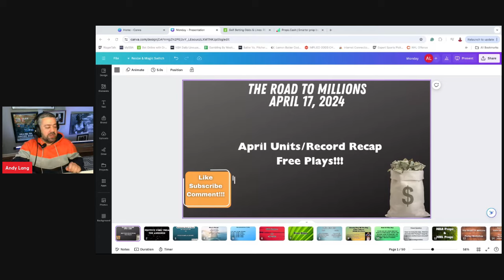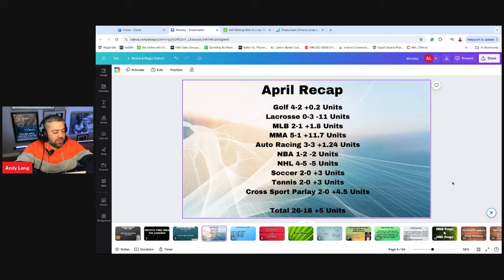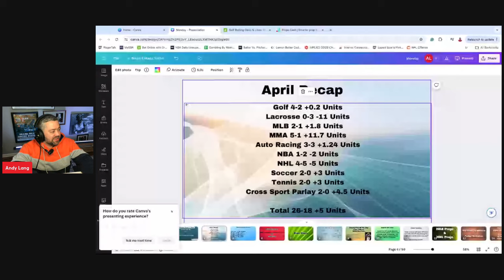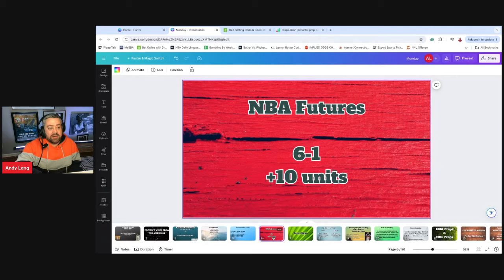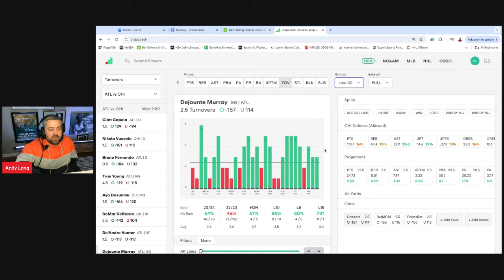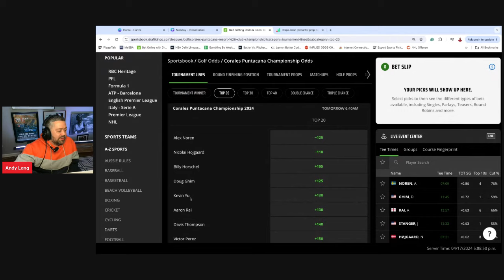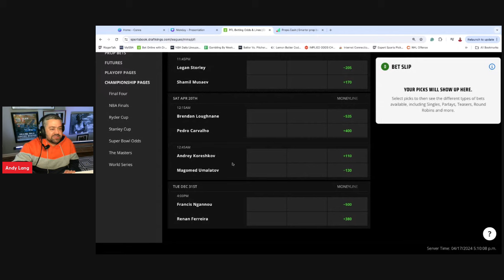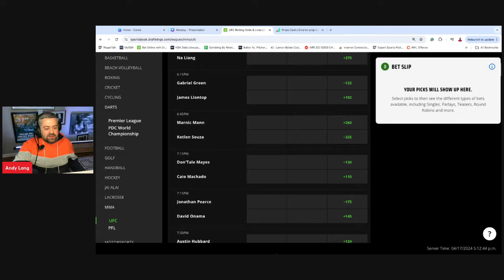Free Plays + Andy Recaps April's W/L Record-The Road To Millions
Andy gives out free plays across several sports, and he recaps his Win/Loss record for April.

Andy has not one BUT TWO 5% plays up for this weekend, grab them